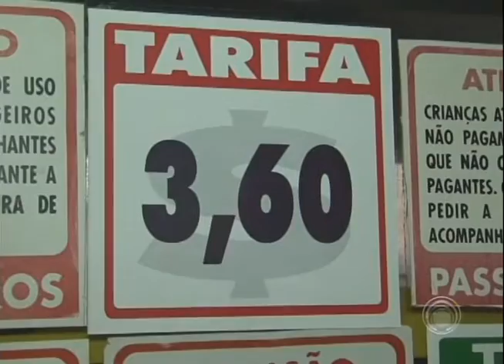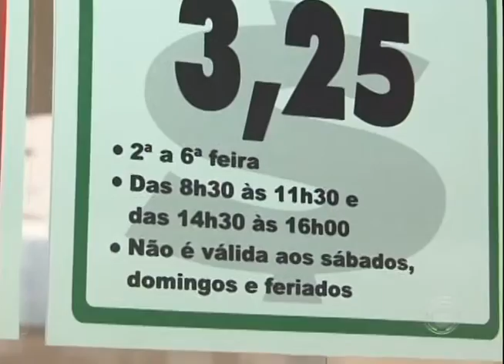Londrinense começa 2016 pagando mais caro na tarifa do ônibus